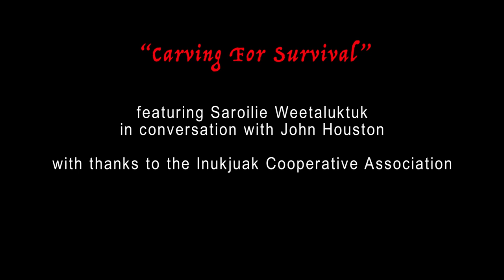"Carving For Survival" - Saroillie Weetaluktuk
Anyone familiar with the beginnings of contemporary Inuit art has heard of James Houston’s visit to Inukjuak in 1948 – but Saroillie Weetaluktuk explains that it took two people to envision Inuit art at the start, and gives the additional credit to Conlucy Nayoumealook.